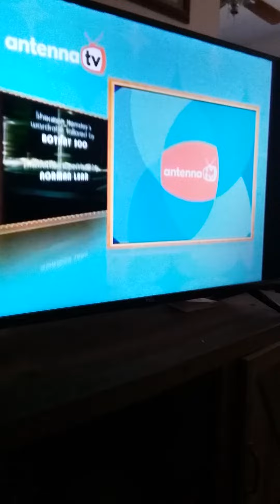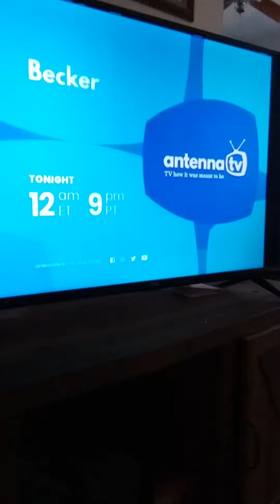The Jefferson's theme,s mix